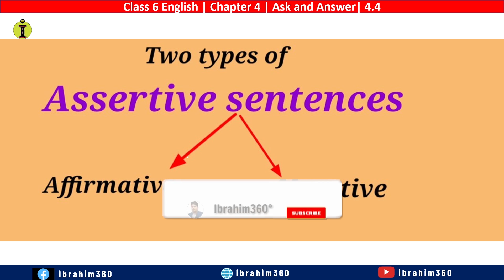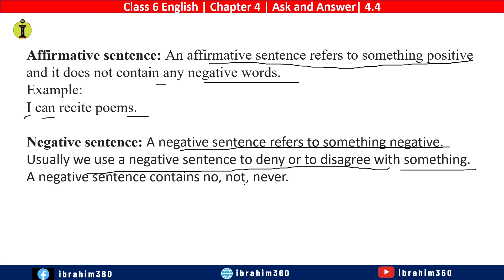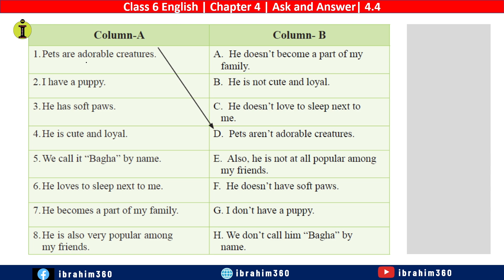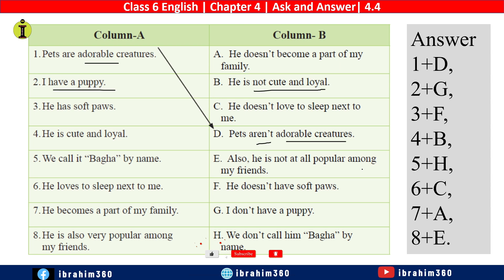Class 6 English 4.4 |Ask and Answer| match the sentences|Class 6 English Page 36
4.4 Read the following note and match the sentences given in column
A with the negative sentences in column B. One is done for you.

Note: Let’s know about another two types of sentences!
Affirmative sentence: An affirmative sentence refers to something positive and it
does not contain any negative words. Example: I can recite poems.
Negative sentence: A negative sentence refers to something negative. Usually we use
a negative sentence to deny or to disagree with something. A negative sentence contains
no, not, never. Example: I cannot swim.